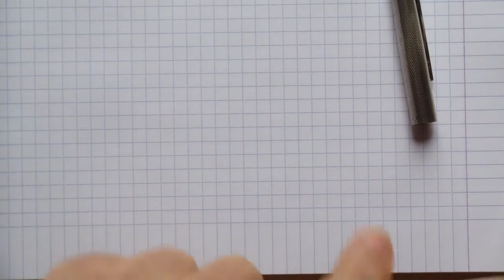Omas Rinascimento vs John Sterling stilografica pennino flessibile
Stilograficart presenta i modelli più conosciuti di penne stilografiche ,carte e inchiostri, pennini in oro e flessibili.
Sailor Pilot Pelikan Omas Falcon Montblanc Aurora

Sailor Pilot Pelican Omas Falcon Montblanc Aurora